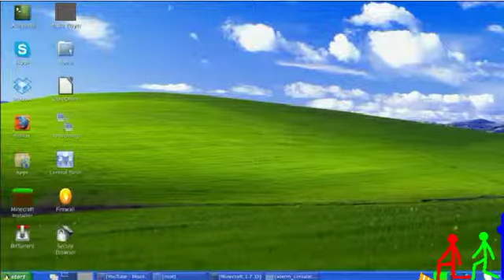"Stickfigures In Minecraft" Season 2 Episode 1